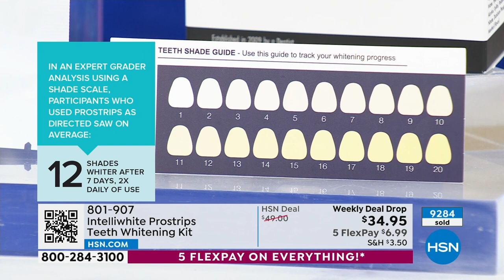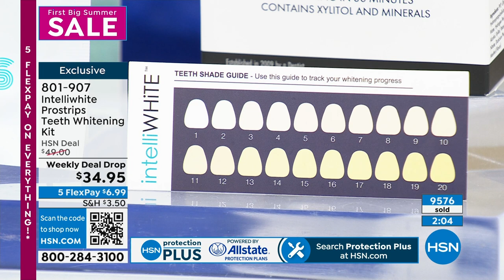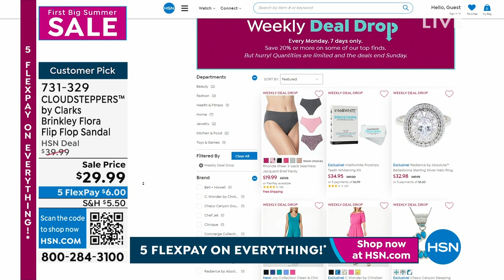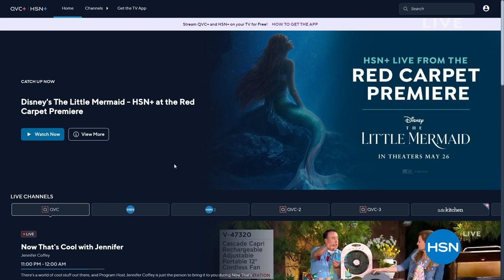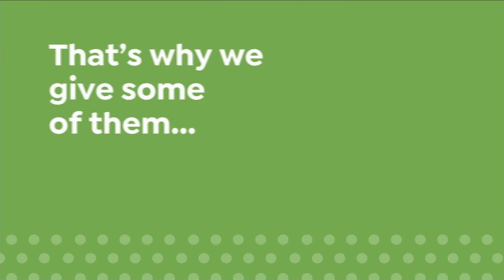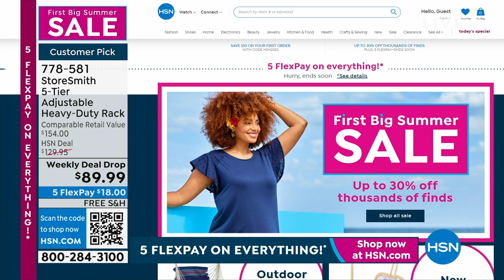HSN | First Big Summer Sale 05.28.2023 - 11 PM